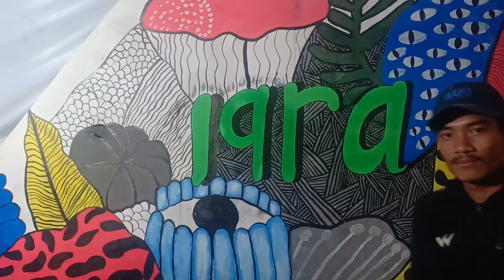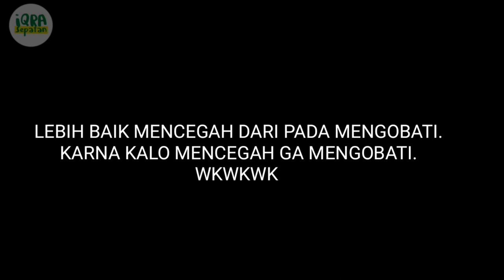Begini jadi nya kalo harga masker mahal..........................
filmpendek,lucu,ngakak

Lagi maraknya virus corona harga masker melonjak tinggi nah disinilah anak2 ga pada beli masker mau beli abis melulu udah aja pake masker apa aja dijadiin masker

Dukung terus chanel kami dengan cara

Terimakasih udah tonton vidio kami